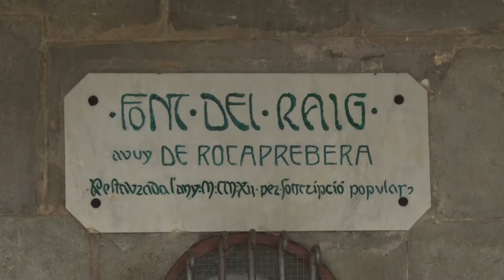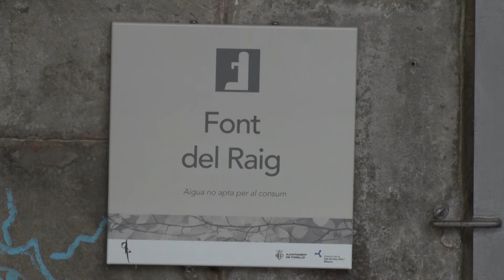Rècord de contaminació de l'aigua